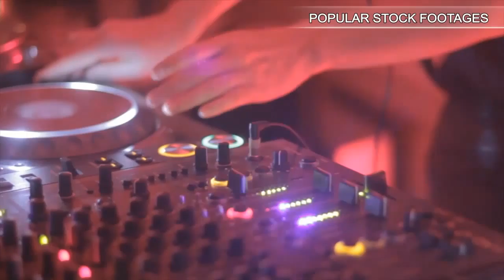businesswoman talking cell phone mobile. Stock Footage